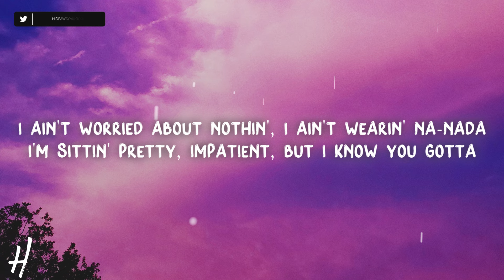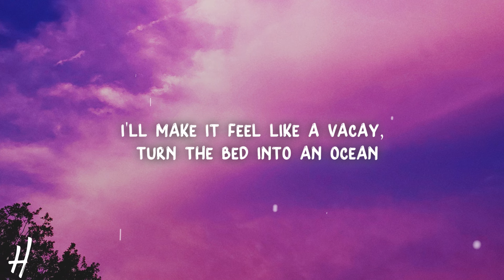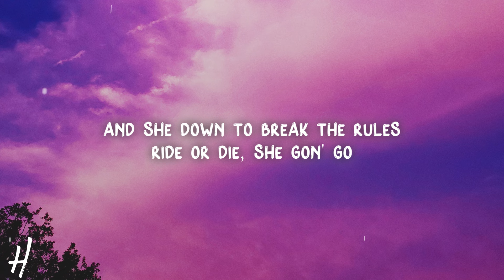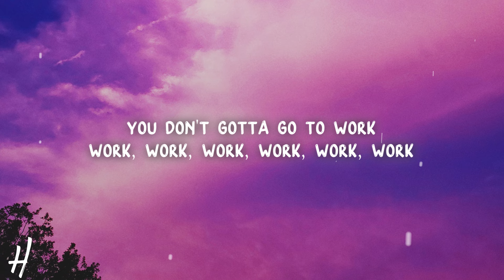Fifth Harmony - Work from Home (Lyrics) ft. Ty Dolla $ign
🎵Song name: Fifth Harmony - Work from Home ft. Ty Dolla $ign

[Chorus: Lauren, Camila & Dinah]
Work, work, work (You ain't gotta go to work, no oh oh)
Work, work, work (No..., oh yeah)
Work, work, work (No, no, no, no, no, no!)

[Outro: Camila]
Yeah